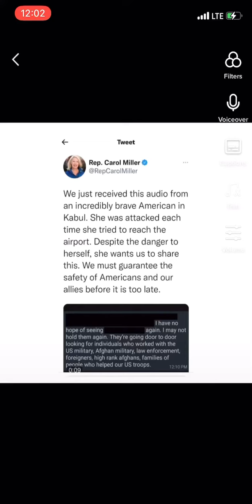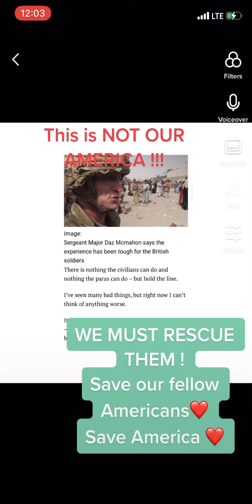15,000 Americans in Afghanistan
Biden administration’s rushed exit leaves thousands of US citizens hiding in their homes , even warning citizens it is not safe to travel to the airport . Afghanistan banks/commerce are closed. Taliban forces are killing so many people ‘bodies are on the streets ‘ Reports of Taliban beating Americans on sight. How long can our fellow Americans survive ?